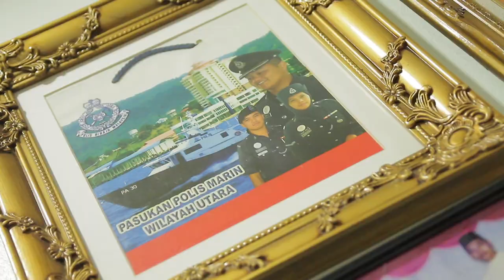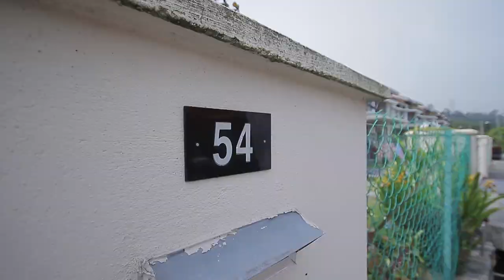MAJLIS IJAB QABUL | INSP.MOHD SUFI + NOORDIANA | 15JUN2013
SHOOTER  : AZRULBONGS & HAN ADAM
EDITOR  : AZRULBONGS
TERBITAN  : EDV UNIVERSAL